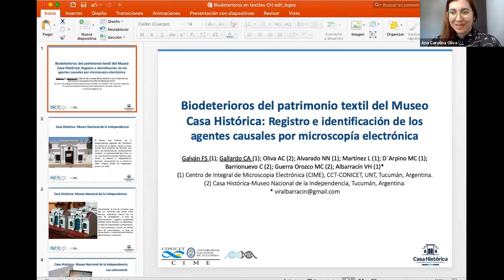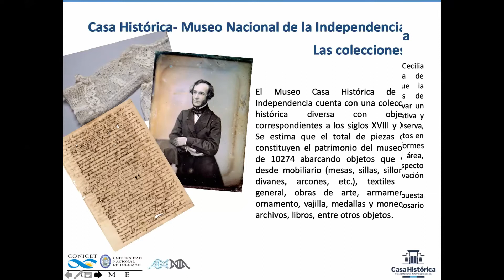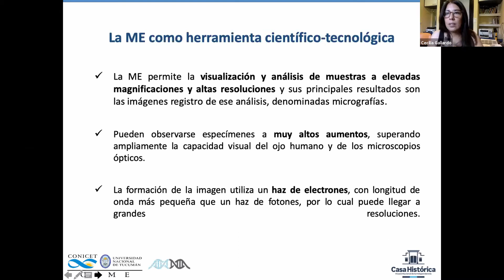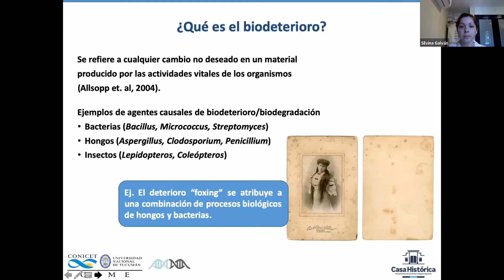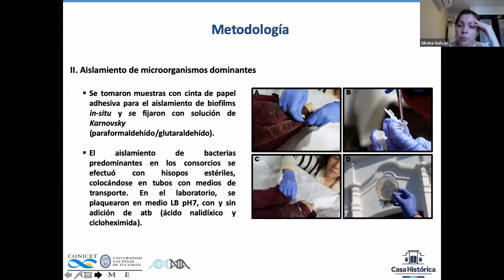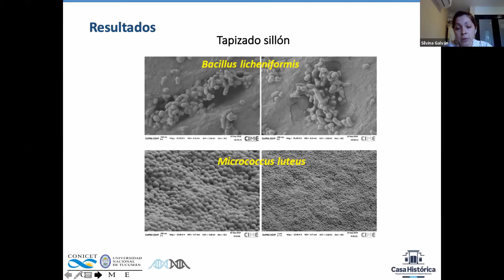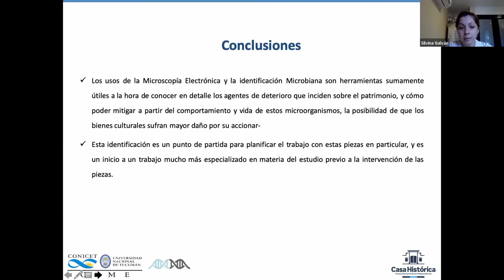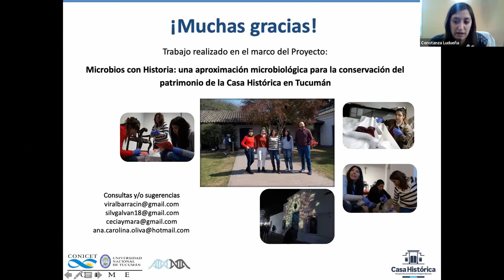Biodeterioro textil, Museo Casa Histórica | parte 4 | IX ENCUENTRO INTERNACIONAL DE CONSERVACIÓN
BIODETERIOROS DEL PATRIMONIO TEXTIL DEL MUSEO CASA HISTÓRICA: REGISTRO E IDENTIFICACIÓN DE LOS AGENTES CAUSALES POR MICROSCOPÍA ELECTRÓNICA.

Ana, Cecilia y Silvina nos cuentan sobre el trabajo en conjunto desarrollado por el Museo Casa Histórica, de Tucumán, y el Centro Integral de Microscopía Electrónica, con quienes se realizaron tareas de identificación de agentes de biodeterioro con muestras a elevadas magnificaciones y resoluciones. Modera la charla Constanza Ludueña, miembro de la comisión directiva de ASINPPAC.

PARTICIPANTES

·Fátima Silvina Galván, licenciada en Biotecnología, becaria del CONICET;
·Cecilia Aymará Gallardo, especialista en conservación y gestión de patrimonio fotográfico, estudiante de la Maestría en Museología;
·Ana Carolina Oliva, asistente especialista en Conservación Preventiva en el Museo Casa Histórica de la Independencia.

PAÍS

·Argentina.

NUESTRA ASOCIACIÓN

Descubrí ASINPPAC, una Asociación sin fines de lucro comprometida con la preservación del patrimonio. Nuestra labor es educar, promocionar, investigar, conservar y exhibir; generando espacios para la reflexión, la difusión, la divulgación, y el fomento sobre el cuidado de nuestro patrimonio mundial.